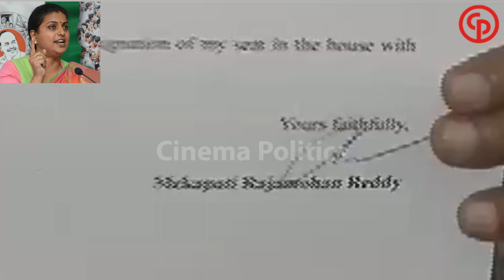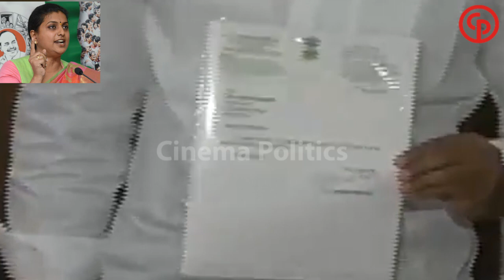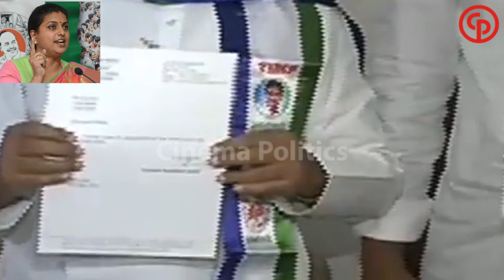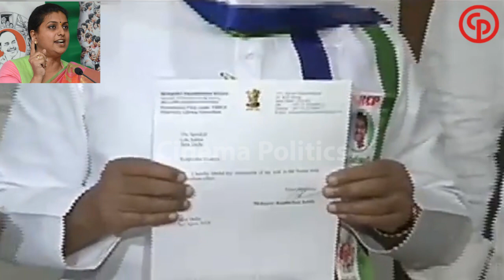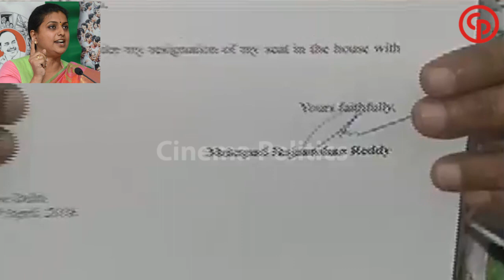YSRCP MLA RK Roja Face to Face Speech About Today YCP Mp's Resignation | TDP Drama | Cinema Politics